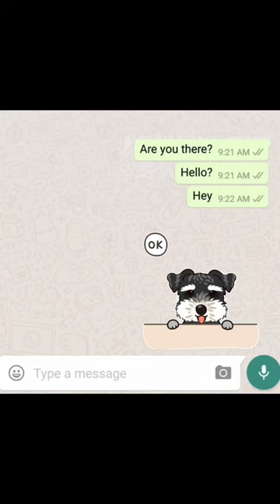draw a Schnauzer